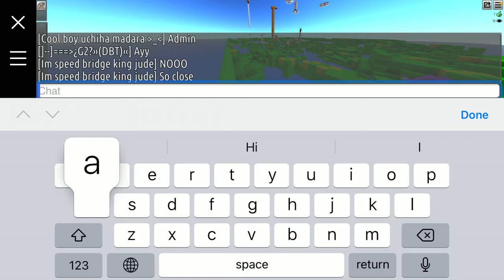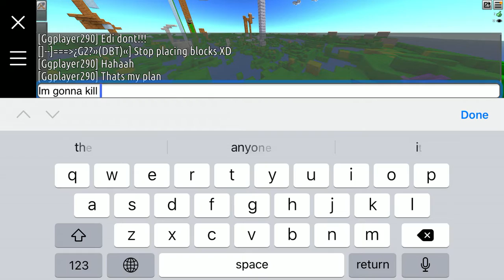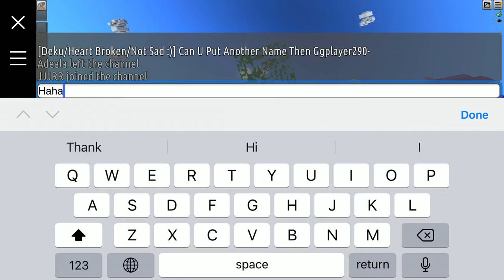My first duel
World frvr